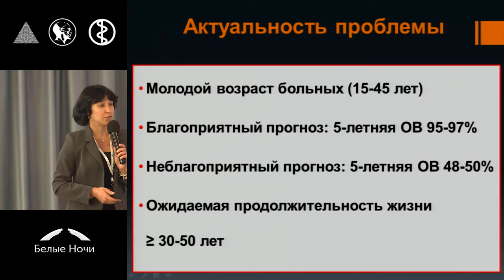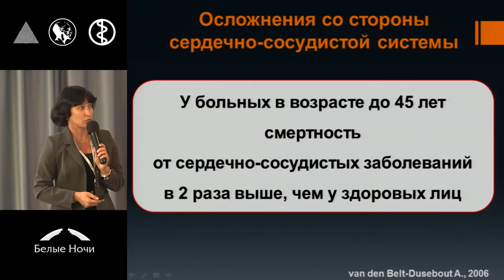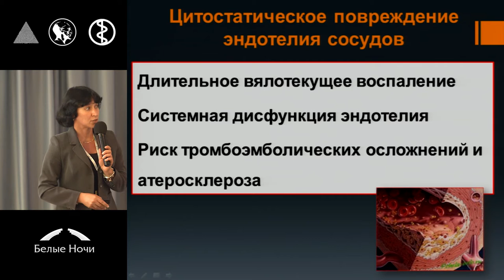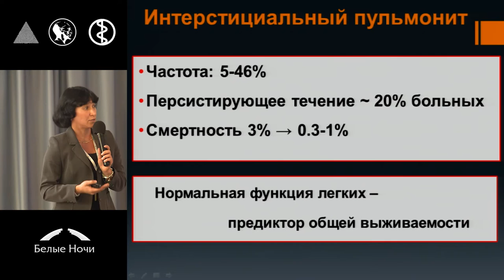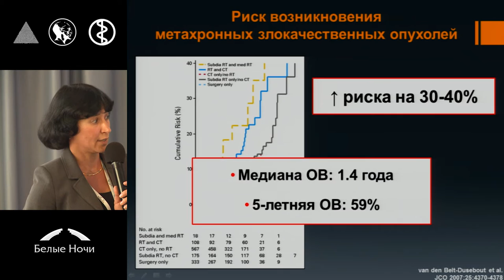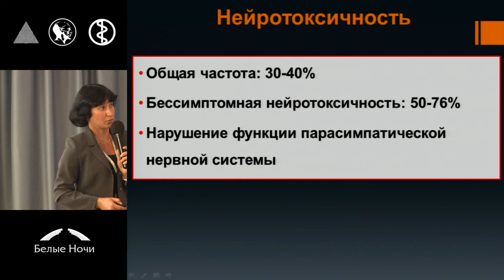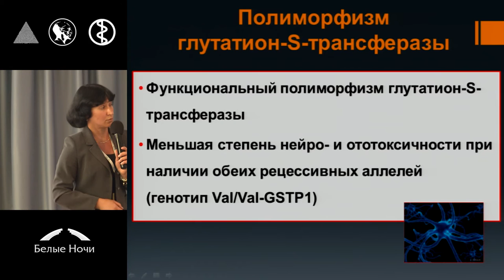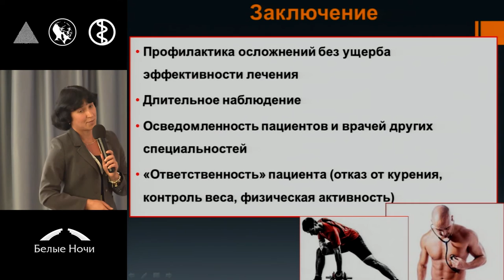Осложнения химиотерапии у больных герминогенными опухолями яичка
Анна Игоревна Семенова (Санкт-Петербург)
Герминогенные опухоли.  Петербургский онкологический форум «Белые ночи» 2015